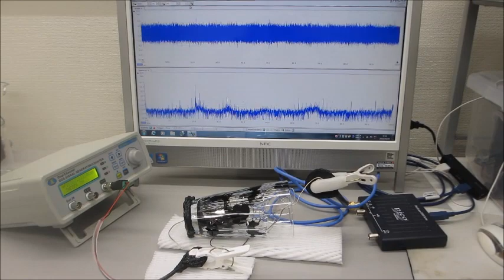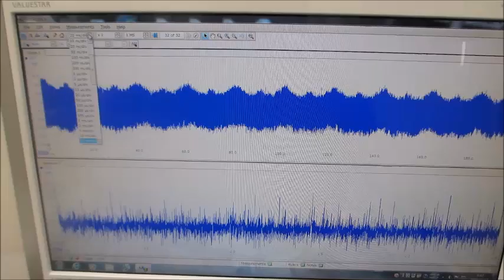オリジナル超音波実験動画（超音波システム研究所）